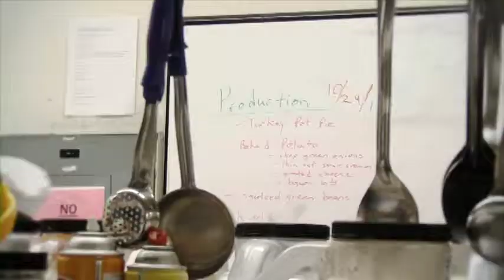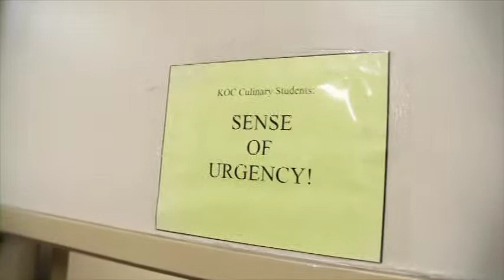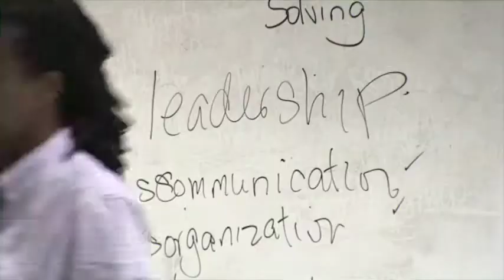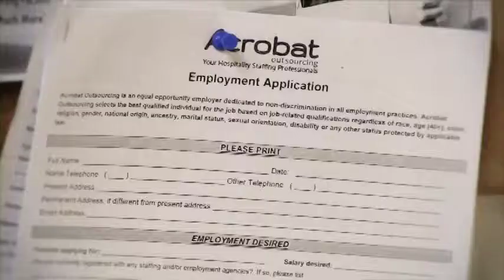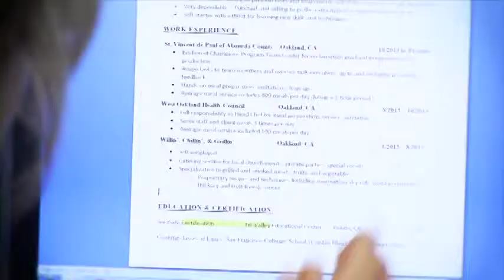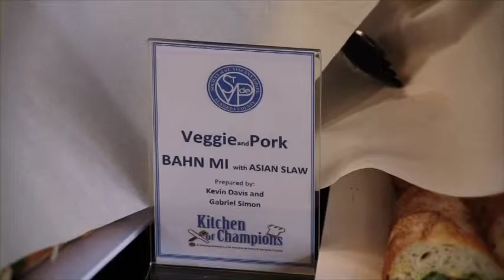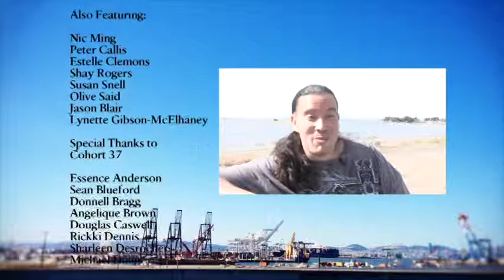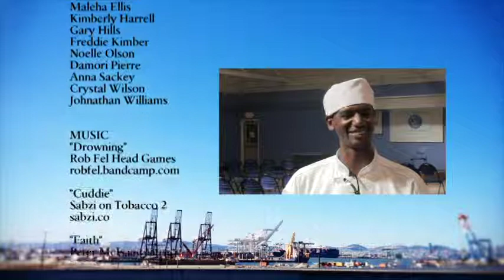Kitchen of Champions at St. Vincent de Paul (Full Video)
The Kitchen of Champions is a unique program offered by St. Vincent de Paul at no charge to Alameda County residents who are low income or facing barriers to employment. It prepares participants to launch careers in the food service and hospitality industries.

For more information and updates please follow our Kitchen of Champions' blog